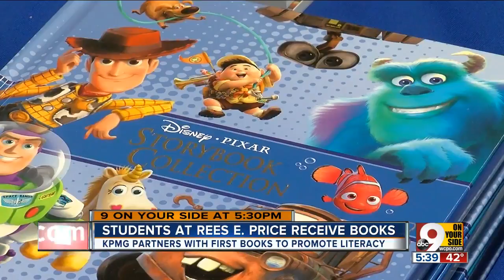KPMG provides books for Rees E. Price School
KPMG partners with First Books to promote literacy by making sure kids have access to books. The company has provided more than 4 million books through its "Read Across America" program.